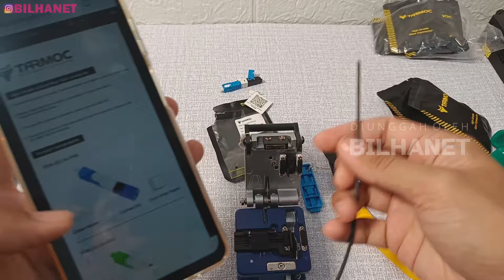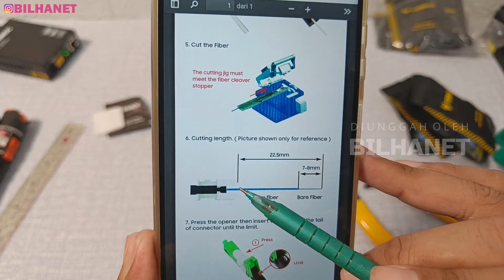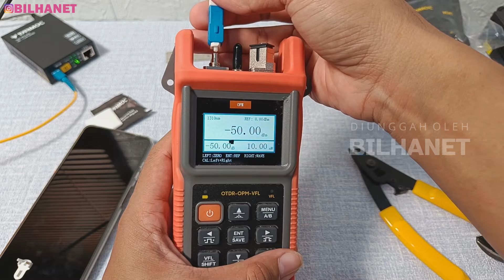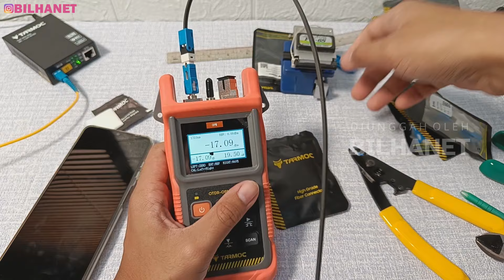Lengkap! Cara Pasang Fast Connector Anti Gagal TARMOC "Fascon Joss"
Video tutorial cara memasang fast connector kabel fiber optic Tarmoc TCN-SC/U-FHG fascon UT-SC5007A SC/UPC Anti Gagal yang mirip seperti GLOBAL Faskon JOSS.

Dari spesifikasi teknis produknya, TARMOC FASTCONN FO Anti-Gagal ini hanya Loss ≤ 0.3dB dengan pemasangan yang tepat.